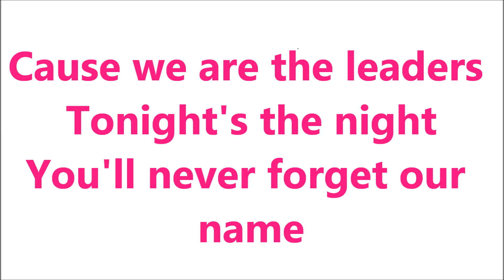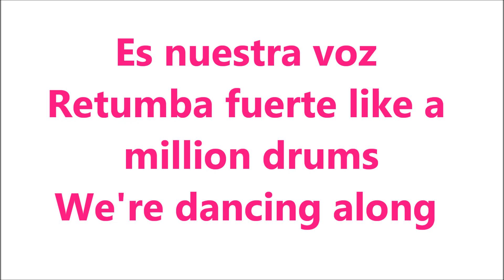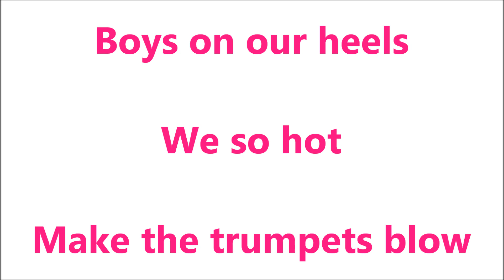Girls - Sofía Reyes (Letra)